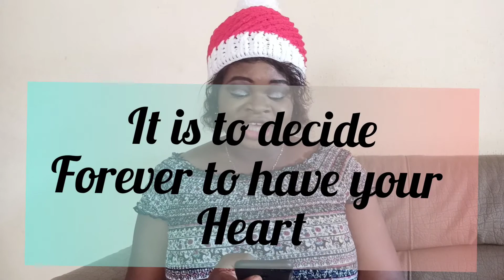You have to have my sweet tooth plus product alert🥰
In this video I talked about the traits children get from their mothers and how from my research I realized the things my daughter got from me. Some fun, some disturbing.